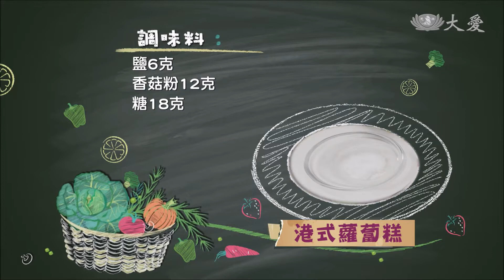Hong Kong Style Radish Cake (港式蘿蔔糕)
Ingredients:
One white radish
40g vegetarian ham
60g dried shiitake mushrooms, presoaked in water
100g enoki mushrooms
Ginger
150g rice flour
50g wheat starch
50g cornstarch

Seasonings:
6g salt
12g mushroom seasoning powder
18g sugar
40g sesame oil
20g olive oil
White pepper powder, to taste

Directions:
1. Cut the enoki mushrooms into short pieces and fry until golden.
2. Shred the white radish, dice the vegetarian ham, carrots, and shiitake mushrooms into small cubes, and mince the ginger.
3. In an oiled pan, sauté the ginger until fragrant before adding the shiitake mushrooms, vegetarian ham, and the radish.
4. Add 450ml water and cook until the radish is soft. Then add the carrots and enoki mushrooms. Set aside to cool.
5. In a bowl, mix the rice flour, wheat starch, and cornstarch. Add the salt, sugar, mushroom seasoning powder, white pepper, sesame oil, 300ml water, and mix well to make the batter.
6. When the vegetables have cooled down to 90 degrees Celsius, add them to the batter, stir everything well and pour into a mold.
7. Steam the cake for 65 minutes, cut into rectangular pieces, and pan-fry until both sides turn golden.

Tzu Chi Culture and Communication Foundation